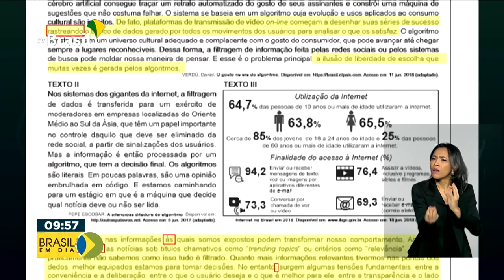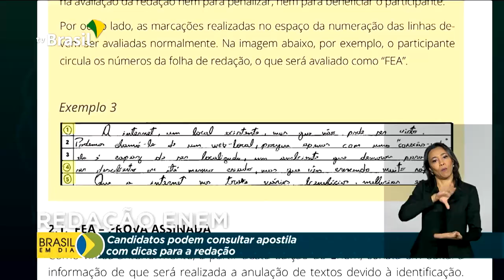INEP divulga apostila com dicas para redação do ENEM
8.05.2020 - Para ajudar os estudantes, o INEP divulgou um material inédito que mostra os critérios usados pela banca que corrige as redações do Enem.